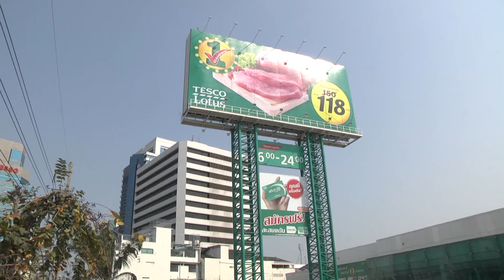Tesco Lotus 2 - ISTAF SuperSeries FINALS 2013/14 Promotional Campaign